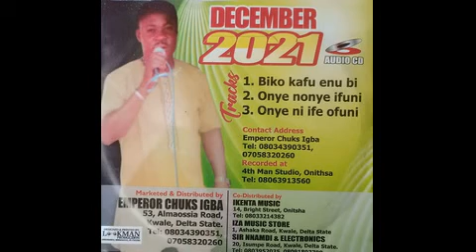Emperor Chuks Igba - Onye Ni Ife Ofuni ©2021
Ukwuani Records is an online platform that showcases and promotes UkwuaniMusic from Delta State, Nigeria.

Record Details:

Artist: Emperor Chuks Igba 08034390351, 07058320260
Album: December 2021
Label: Chuks Igba Productions
Song: Onye Ni Ife Ofuni
Length: 19m:57s
Format: Mp3
Style: Ukwuani Highlife
Year: 2021

Tracks:

* Biko Kafu Enu Bi
* Onye Nonye Ifuni
* Onye Ni Ife Ofuni